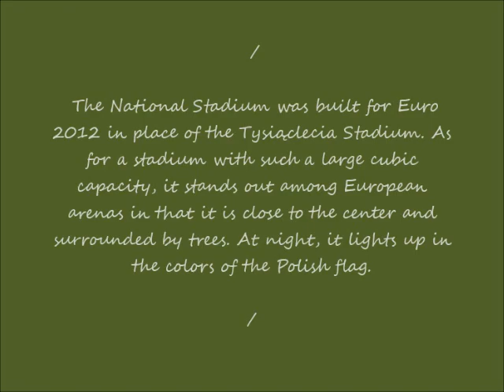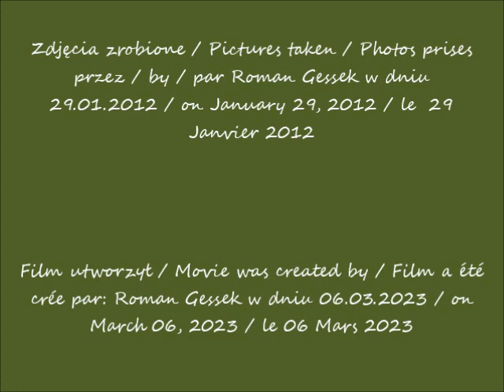2023 03 06 29 01 2012 Warszawa Stadion Narodowy dawny Stadion Tysiąclecia cz 1 wspomnienia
Stadion Narodowy, dawny Stadion Tysiąclecia / National Stadium, former Tysiąclecia Stadium / Stade national, ancien stade de Tysiąclecia
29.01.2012 po / after / après 16.42